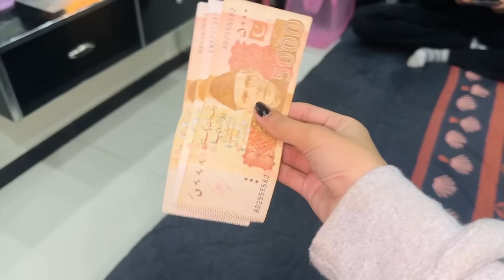Sistrology in Squid Game | Fatima ko chot lg gai | Rabia Faisal